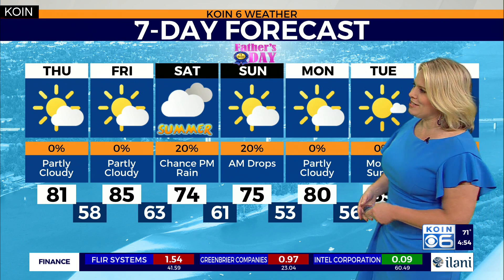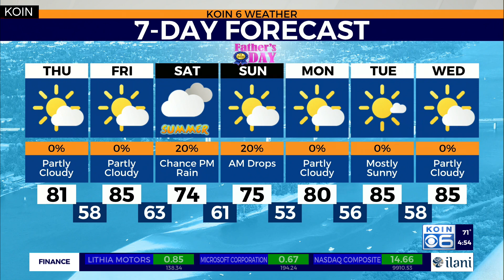WEATHER FORECAST: Sunny today, warmer tomorrow.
Weather forecast with Chief Meteorologist Natasha Stenbock June 17, 2020